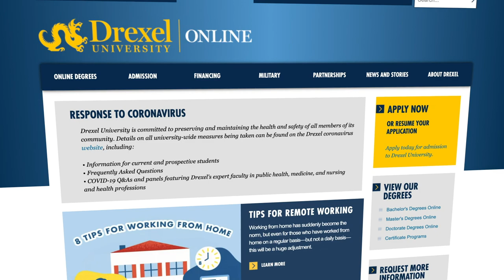Drexel University Review - Online Colleges and Universities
Watch our Expert Drexel University review. Find out why Drexel University is one of the top Online Universities. a detailed look at the pros and cons of the Drexel University.

Drexel University has garnered the reputation as a top-notch school across the globe. Today, the school has three separate campuses, including its mainstay site in Philadelphia, Pennsylvania. The well-known school has now branched out to distance learning, giving students an opportunity to take classes online.

FOLLOW WTR!